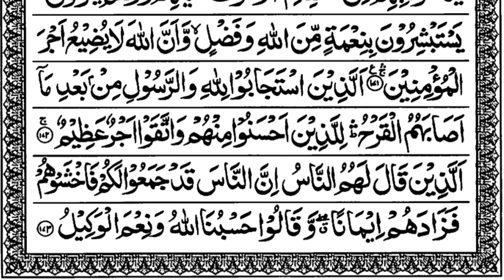Surah Al-Imran Page No-22,23 सुरह अल-इमरान तिलावत By Hafiz Arman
Lyrics By :- Hafiz Arman

YouTube Channel Name 👉 Official Arman 1M

YouTube Search 👉 Official Arman 1M

Video Editing 👉 Android Phone 📱

Video Editing App 👉 InShot, VN, Capcut, KineMaster

Surah Name
01.Surah A-Fatihah
02.Surah Al-imran
04.Surah An-Nisa
05.Surah A-Maidah
06.Surah Al- An'am
07.Surah Al- Araf
08.Surah Al-Anfal
09.Surah At-Tawbah
10.Surah Yunus
11.Surah Hud
12.Surah Yusuf
13.Surah Ar-Ra'd
14.Surah lbrahim
15.Surah A-Hijr
16.Surah An-Nahl
17.Surah AHsra
18.Surah A-Kahf
19.Surah Maryam
20.Surah Taha
21.Surah A-Anbiya
22.Surah A-Haj
23.Surah A-Mu'minur
24.Surah An-Nur
25.Surah A-Furqan
26.Surah Ash-Shu'ara
27.Surah An-Naml
28.Surah Al-Qasas
29.Surah Al-Ankabut
30.Surah Ar-Rum
31.Surah Lugman
32.Surah As-Sajdah
33.Surah Al-Ahzab
34.Surah Saba'
35.Surah Fatir
36.Surah Ya-Sin
37.Surah As-Saffat
38.Surah Saad
39.Surah Az-Zumar
40.Surah Ghafir
41.Surah Fussilat
42.Surah Ash-Shuraa
43.Surah Az-Zukhruf
44.Surah Ad-Dukhan
45.Surah A-Jathiyah
46.Surah A-Ahqaf
47.Surah Muhammad
48.Surah Al-Fath
49.Surah A-Hujurat
50.Surah Qaf
51.Surah Adh-Dhariyat
52.Surah At-Tur
53.Surah An-Najm
54.Surah Al-Qamar
55.Surah Ar-Rahman
56.Surah A-Wagiah
57.Surah A-Hadid
58.Surah A-Mujadila
59.Surah Al-Hashr
60.Surah A-Mumntahan
61.Surah As-Saf
62.Surah A-Jumu'ah
63.Surah A-Munafiqun
64.Surah At-Taghabun
65.Surah At-Talag
66.Surah At-Tahrim
67.Surah Al-Mulk
68.Surah A-Qalam
69.Surah AHHaggah
70.Surah A-Ma'arij
71.Surah An-Nuh
72.Surah Al-Jinn
73.Surah A-Muzzammil
74.Surah A-Muddaththir
75.Surah Al-Qiyamah
76.Surah A-Insan
77.Surah A-Mursalat
78.Surah An-Naba'
79.Surah An-Nazi'aat
80.Surah Abasa
81.Surah At-Takwir
82.Surah Ainfitaar
83.Surah A-Mutaffifin
84.Surah A-inshiqag
85.Surah Al-Burooj
86.Surah At-Tariq
87.Surah Al-A'la
88.Surah A-Ghaashiyah
89.Surah A-Fajr
90.Surah Al-Balad
91.Surah Ash-Shams
92.Surah A-Lail
93.Surah Ad-Duha
94.Surah Ash-Sharh
95.Surah At-Tin
96.Surah A-Alag
97.Surah A-Qadr
98.Surah A-Baiyyinah
99.Surah Az-Zalzalah
100.Surah A-Aadiyaat
101.Surah Al-Qari'ah
102.Surah At-Takaathur
103.Surah Al-Asr
104.Surah Al-Humazah
104.Surah A-Humazah
105.Surah Al-Feel
106.Surah Quraish
107.Surah Al-Maa'oon
108.Surah Al-Kauthar
109.Surah Al-Kaafiroon
110.Surah An-Nasr
111.Surah Al-Masad
112.Surah A-lkhlaas
113.Surah Al-Falag
114.Surah An-naas